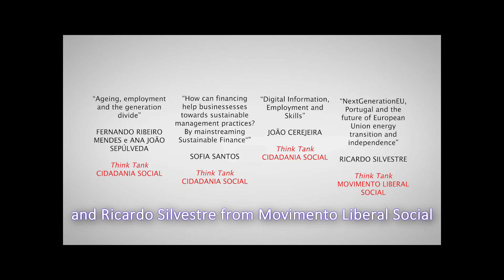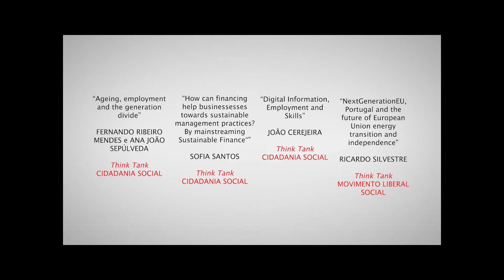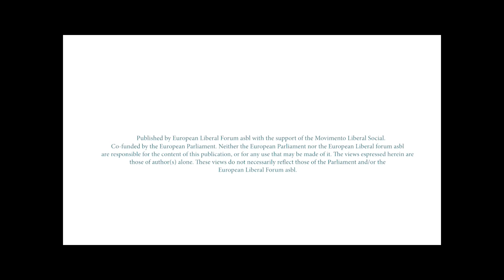An ELF and LEF publication: NextGenEU, a Southern-Northern Dialogue (English subtitles)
The European Liberal Forum and the Fondazione Luigi Einaudi worked on the production of the publication "Next Generation EU: A Southern-Northern Dialogue", with the collaboration of the think tanks in Portugal, Movimento Liberal Social e Cidadania Social.

Follow this link to know more about the European Liberal Forum